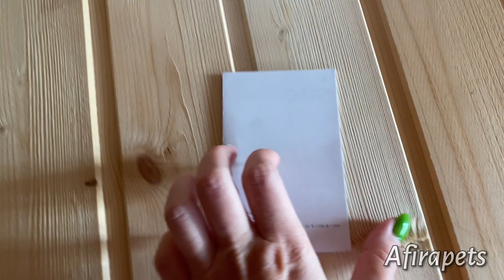ОБЗОР НА СКЛАДНОЙ ФЕН XIAOMI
Китайский фен плохо или хорошо?! Сегодня разберемся в этом. Купили фен мне наконец то)) Давно хотела, но боялась что сожгу волосы и буду часто его использовать. Летом то проще помыла голову и на улице досохла. Пока на самокате едем к Филу))

Консультации о правильном содержании кроликов 🐰

💜 Закрытый клуб для кролородителей!